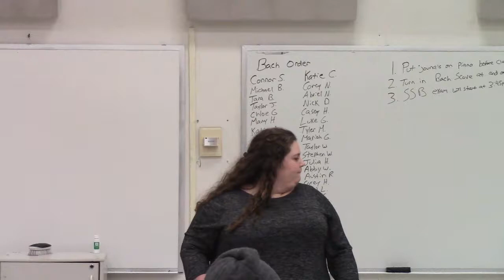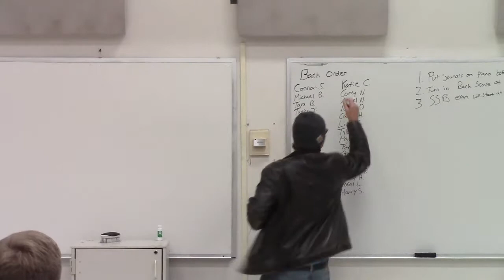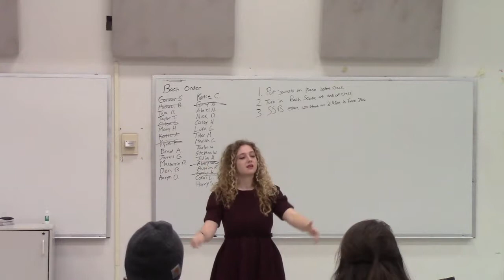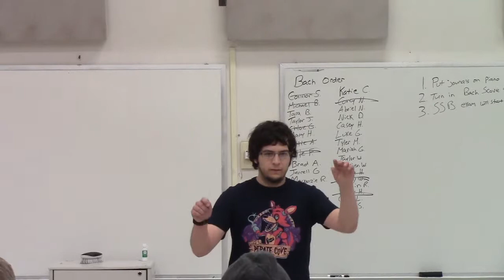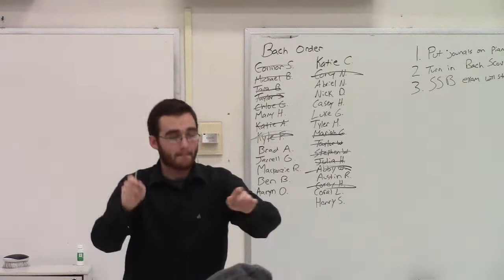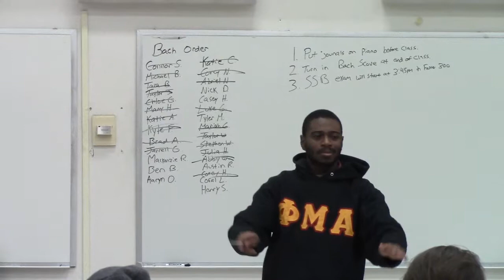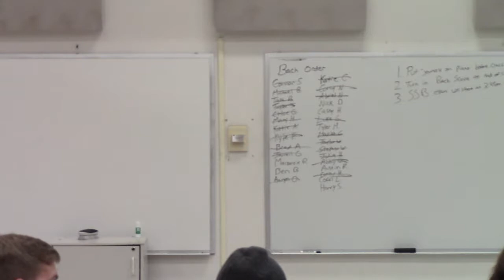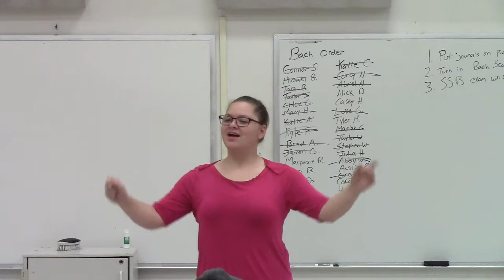Fall 2016 Conducting Final Bach